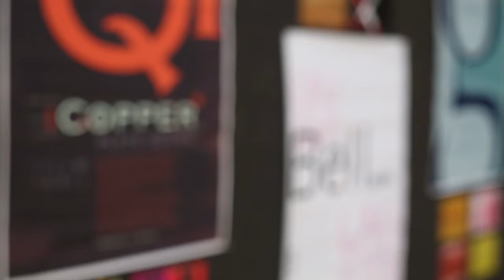Graphic Design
Join the prestigious design institute in India